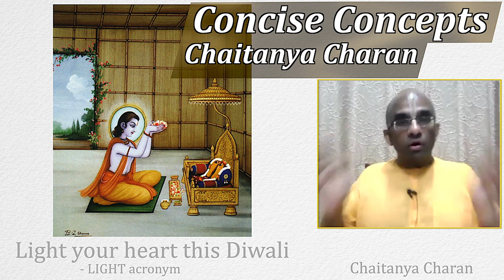US elections aftermath - a philosophical perspective